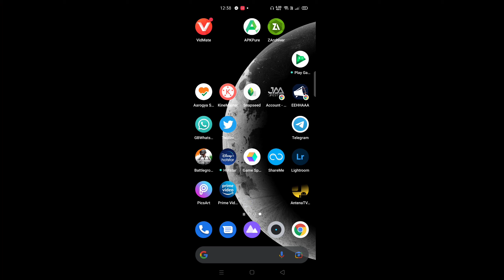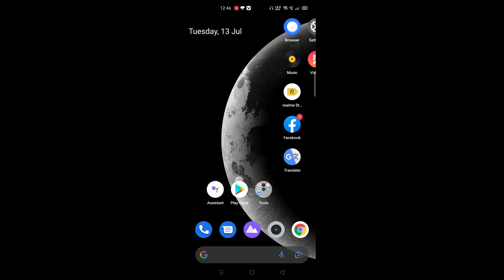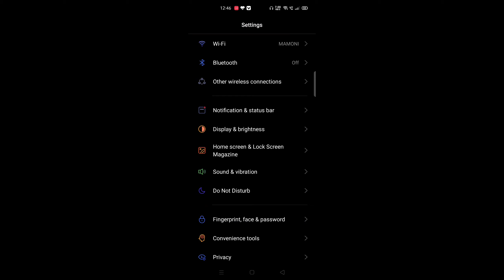HOW TO GET PERMANET 90FPS AFTER BGMI OFFICLALLY LAUNCHED 100% SAFE WITH PROOF NO BAN ANTI RESET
password = ?

90FPS file link text Instagram